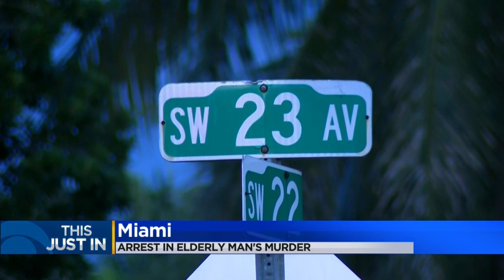Arrest Made In Stabbing Death Of Elderly Miami Man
Miami Police announced an arrest in the killing of an elderly man, who was found unresponsive inside his Miami home by his daughter on Wednesday.